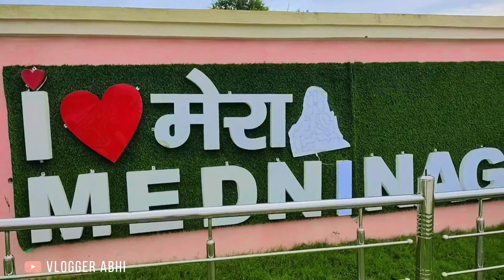Gandhi Udyan Park 🌳🌈 Daltonganj ♥️ || Daltonganj Top Park 🏞️ || New Family 👨‍👨‍👧‍👧 Park 🥰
Gandhi Park 🌳🌈 Daltonganj ♥️ || Daltonganj Top Park  || New Family 👨‍👨‍👧‍👧 Park 🥰 || ‎@Vibes_on_me

So in this video we are going to see a very famous park block of Daltenganj. This park has just been made in a hurry, so do come to this park once and enjoy with your family and friends.🥰